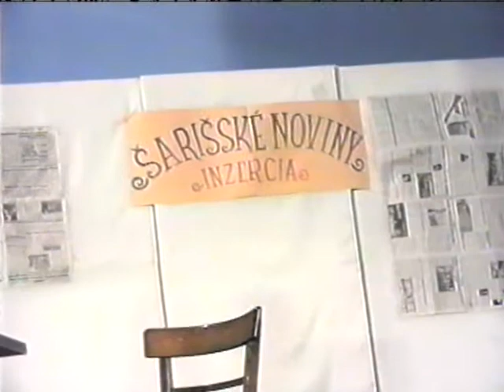010-Zaznam z vystupenia-FS Krivany-Torysa v Toryse 05.01.2003